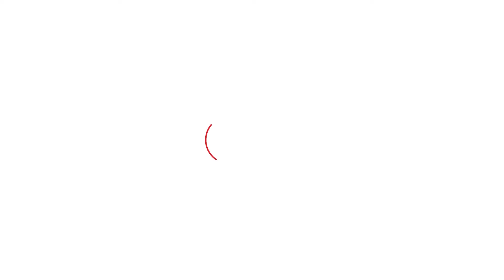BJP ਨੇ ਧਰਨਾ ਦੇ ਰਹੇ ਕਿਸਾਨਾਂ 'ਤੇ ਲਾਇਆ ਵੱਡਾ ਇਲਜ਼ਾਮ, ਕਿਹਾ AAP ਦੇ ਹੱਥਠੋਕੇ ਨੇ..। Punjab Tak